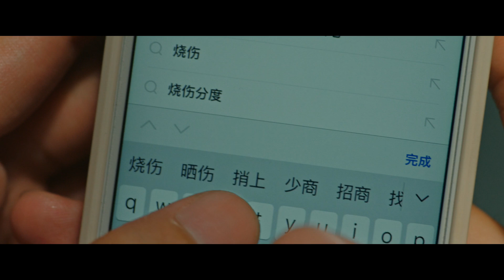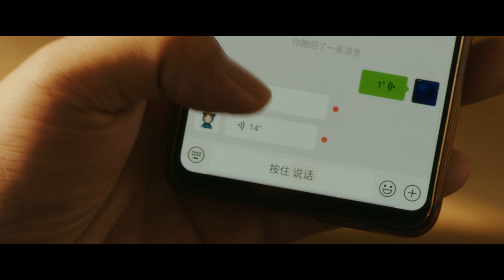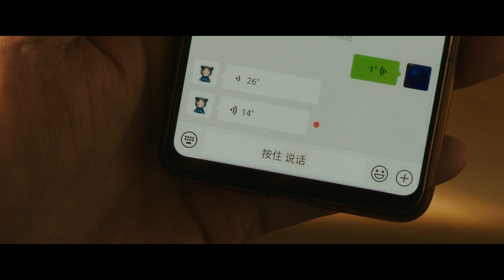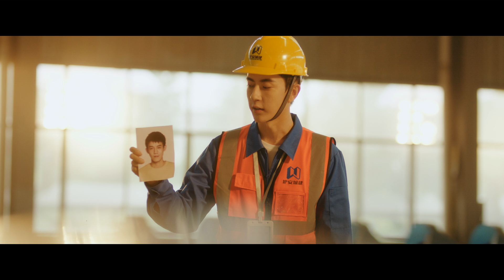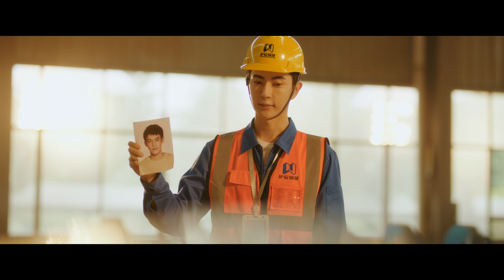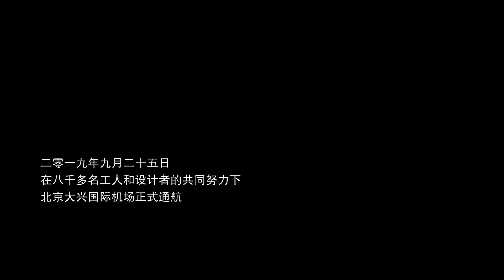约定 第12集